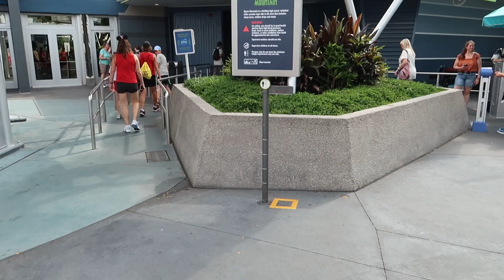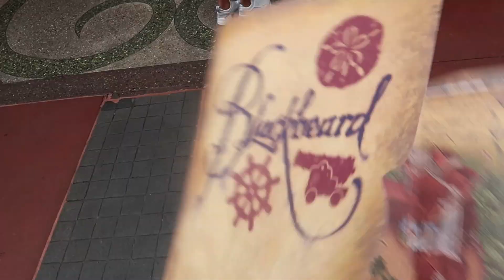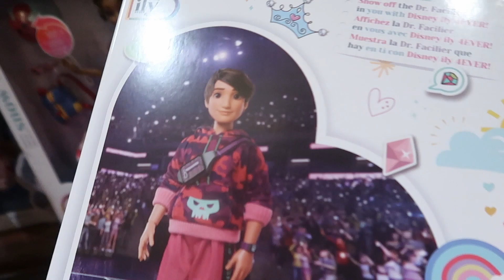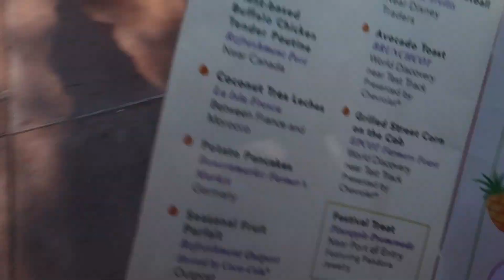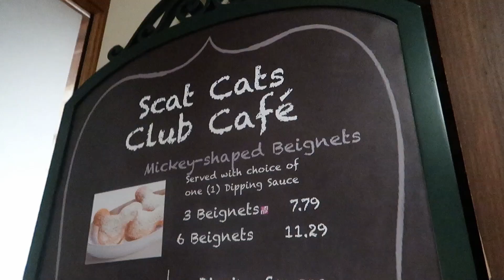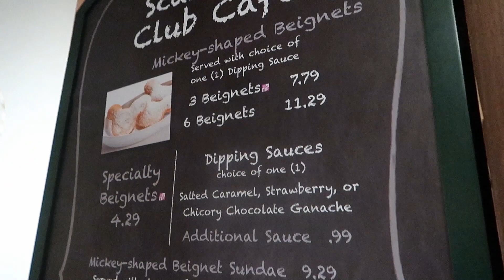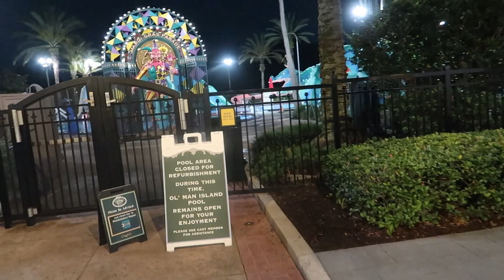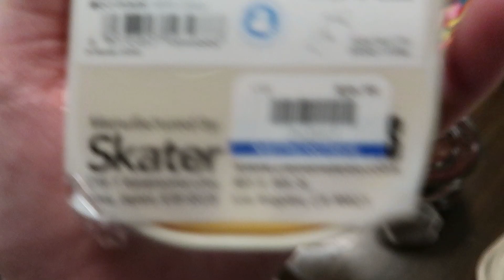Day 6: My Favorite Disney Outfit & Trying Beignets for the First Time! | Disney World Vlog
Welcome back to our Disney World vacation series! 🎉

In this episode, I get to wear my favorite Disney outfit and feel like a true Disney princess all day long. We explore more magical places, ride some amazing attractions, and the highlight of the day—trying a beignet for the first time! 🍩✨

Join us for another fun-filled day at Disney World and share the joy of new experiences, delicious treats, and unforgettable memories.

♡ THINGS MENTIONED ♡